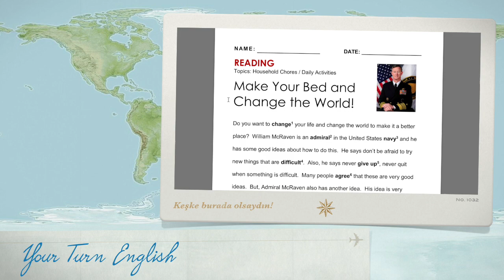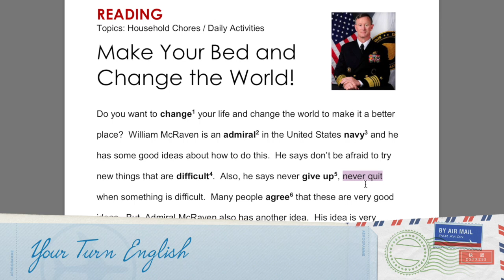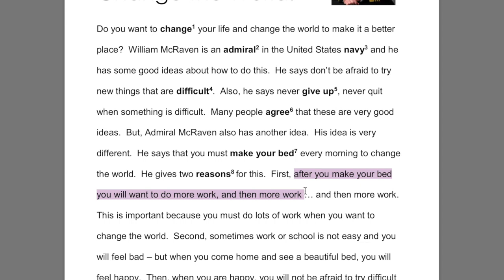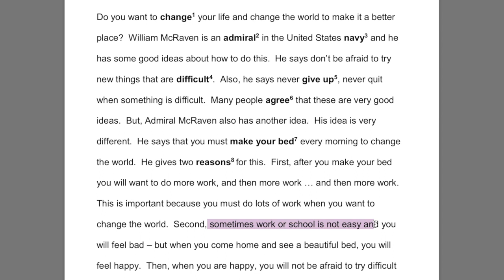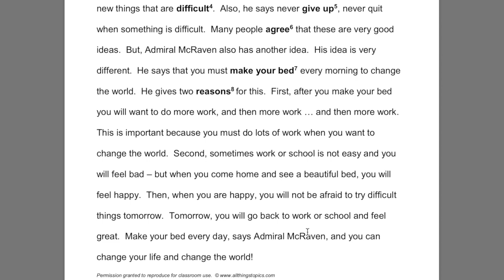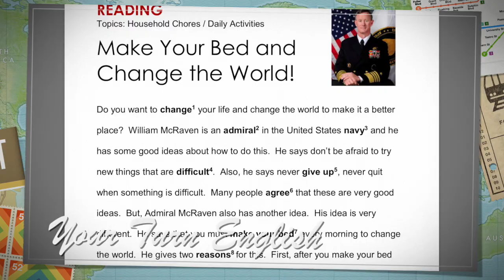İngilizce Türkçe Çeviri Metinleri 26 lgs